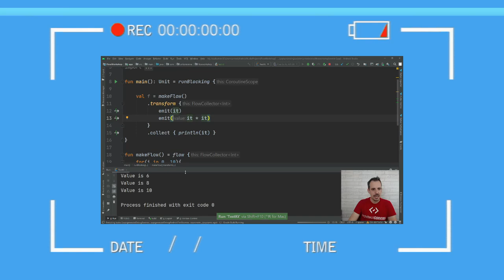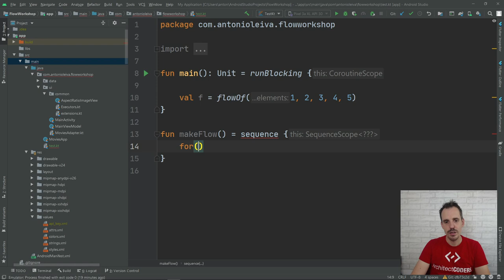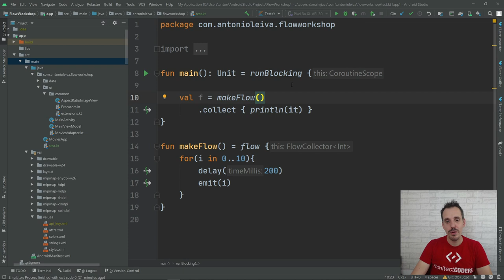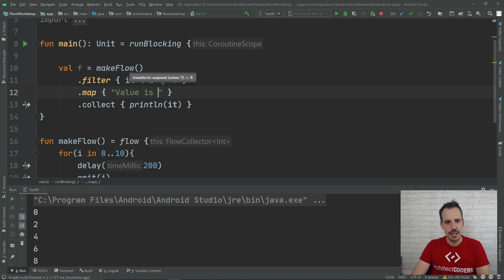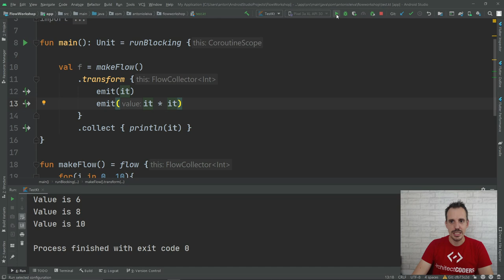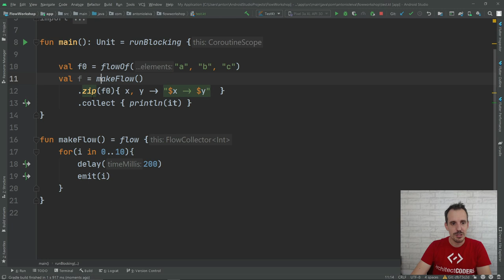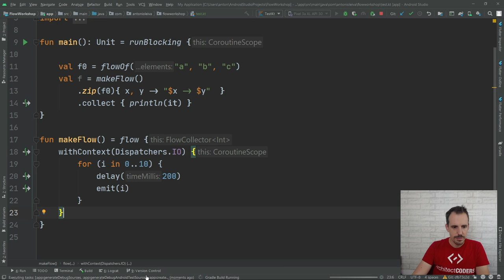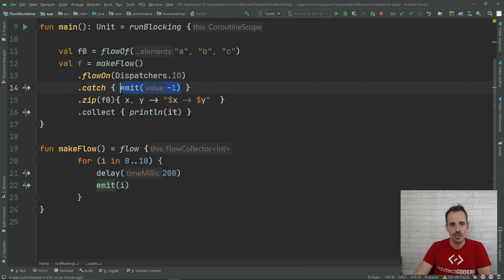🔹Flows en Kotlin: Todo lo que necesitas saber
Flow es un componente de la librería de corrutinas que nos permite implementar la programación reactiva.

Es el sustituto natural de RxJava, ya que la gran mayoría de las cosas que se pueden hacer las tenemos aquí, en general más sencillas, ya que se apoyan en conceptos que ya conocemos sobre corrutinas, secuencias y colecciones para darnos una solución muy fácil de comprender.

Espero que os sirva de ayuda ¡Un abrazo!

1️⃣ La situación de Kotlin en el mercado y la oportunidad de aprenderlo
2️⃣ Cómo empezar con Kotlin desde cero en pocos minutos
3️⃣ Cómo Kotlin puede hacerte mucho más productivo